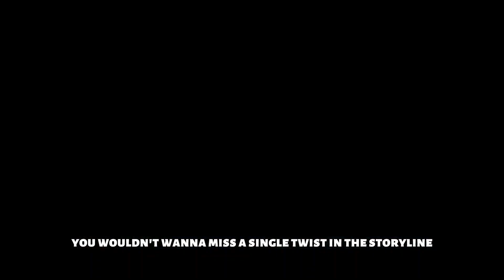6 Coronation Street spoilers: Paul plans his death as Aadi is unconscious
Title: "Coronation Street Shockers: Paul's Desperate Decision and Aadi's Life in Jeopardy! | Weekly Spoilers Recap"

Description:
🌟 Dive into the gripping world of Coronation Street with our exclusive weekly spoilers recap! 🌟

In this week's episode, witness the heart-wrenching struggle of Paul Foreman as he battles Motor Neurone Disease and contemplates a drastic decision. Will Todd lend a helping hand, or will Paul find himself trapped in his own fears?

Meanwhile, Aadi faces a life-threatening situation after a shocking confession at the birthday celebration. Is love in the air, or will tragedy strike? Discover the twists and turns as the drama unfolds on the cobbled streets of Coronation Street!

But that's not all! Join Cassie on a risky mission to uncover the truth behind the puppy farm, leading to a series of events that could change lives forever. Will justice prevail, or will Cassie face the consequences?

Don't miss out on the explosive revelations as Ed is tempted by a dangerous offer, and Damon finds himself in grave danger with a relentless foe. Will Sarah's belief in Damon's redemption be put to the ultimate test?

To Team YouTube : - This video is under YouTube policies of reaction channels on which many channels run... You should have no issue with it!